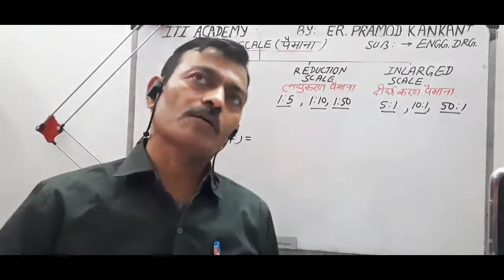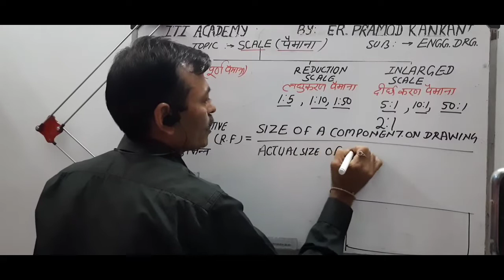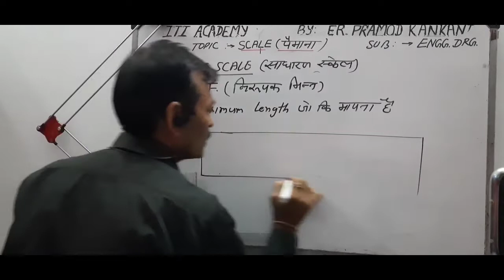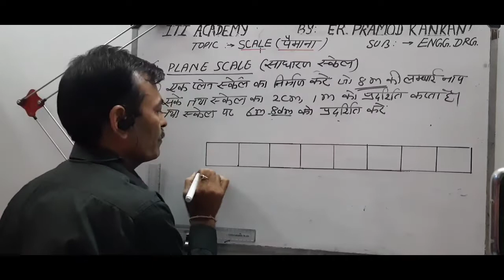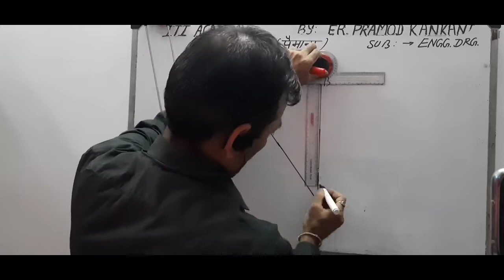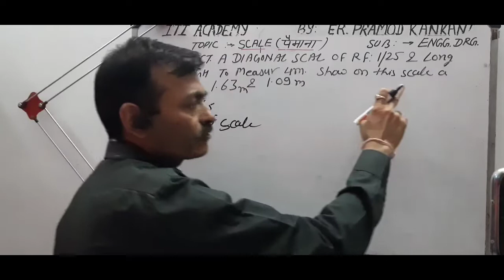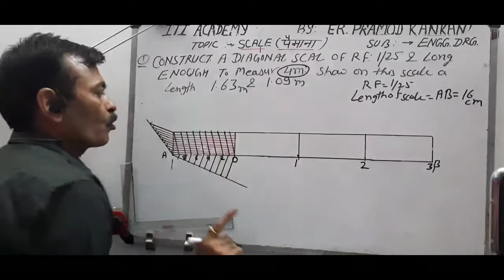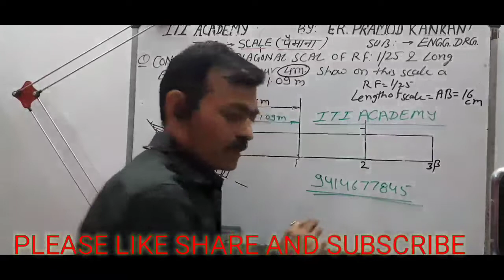SCALES पैमाना IN HINDI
SCALES पैमाना. FULL REDUCED AND IN LARGE SCALE. PLANE AND DIAGONAL SCALE representative fraction पूर्ण पैमाना लघु करण पैमाना दीर्घ करण पैमाना एवं निरूपक भिन्न, प्लेन स्केल एवं वीकणी स्केल